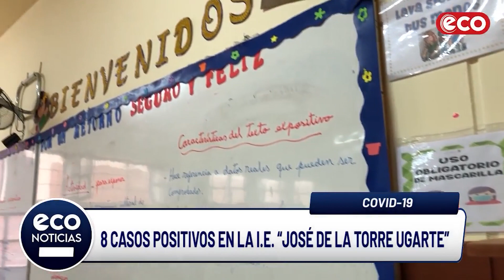Ica: ocho casos positivos en la i.e. “José de la Torre Ugarte”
El director de la I.E. “José de la Torre Ugarte” se pronunció tras detectarse ocho casos positivos de covid-19 en el colegio, indicando que han respetado los protocolos establecidos.